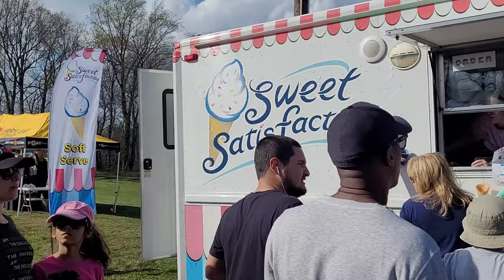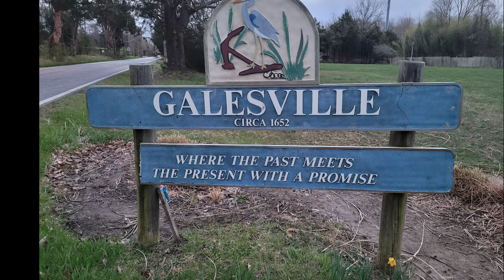Maryland Chicken Wing Festival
We had a great time at the 9th annual Maryland Chicken Wing Festival.  We attended with expectation to have fun, and were not disappointed.  We experienced wing flavor from vendors, listened to live entertainment, and witnessed the judges in action for the sauce competition.  Unfortunately, we missed the wing and pepper eating contest, but we met some wonderful people.  After that event, we continued to enjoy traveling through Maryland, and ended the day with a delightful waterfront dining at the Pirates Cove Restaurant in Galesville.